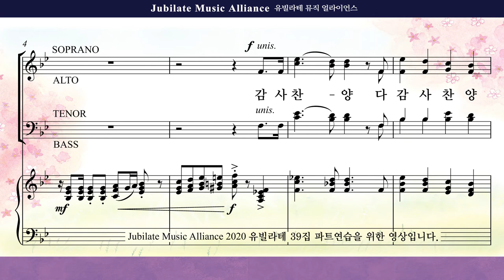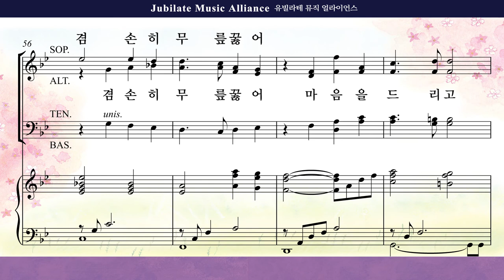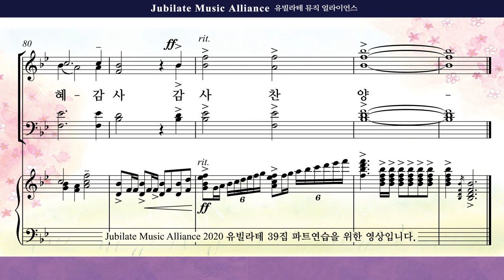[유빌라테 39집]29. 김민아 - 감사 찬양 Tenor